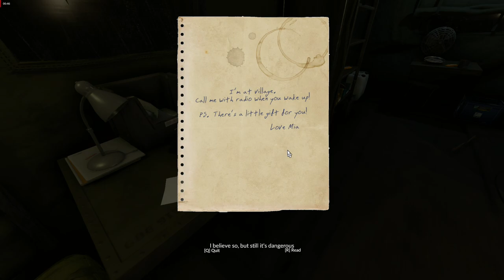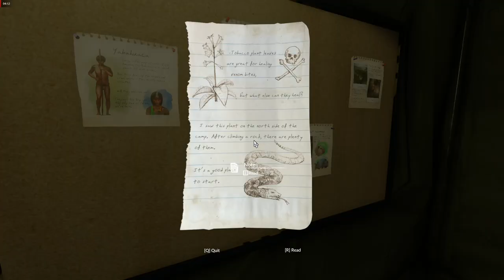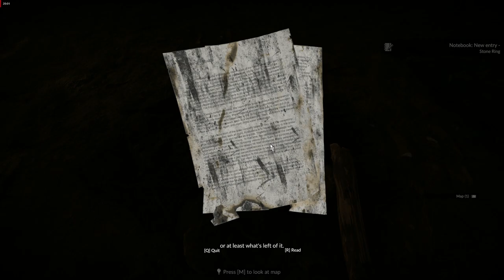Green Hell - PC Gameplay